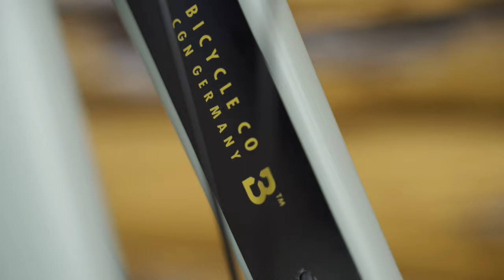TENSION 1 (2021 / 2022)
The perfect introduction to cyclocross. With a competition-legal build paired to a light aluminium frame and carbon fork, our entry-level racer provides everything you need to get started. Sram’s Apex One groupset supplies hydraulic disc brakes for consistent control in the worst conditions. Helping you always find the right ratio, its single-chainring 11-speed gearing is easy to operate and service. A small concession to those starting out, its wide-ratio cassette prevents stalling if you run out of energy mid-race, while also allowing for greater versatility when not competing.

Music by Witchrider - “Witch-Hunt”„Witchrider“ appears courtesy of Fuzzorama Records. “Witch-Hun” is taken from the longplayer “Unmountable Stairs”.